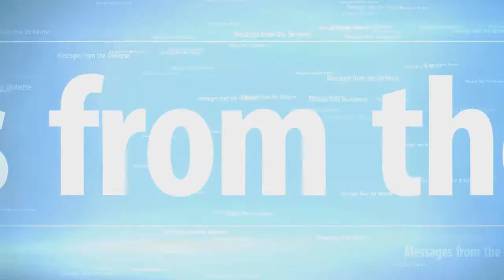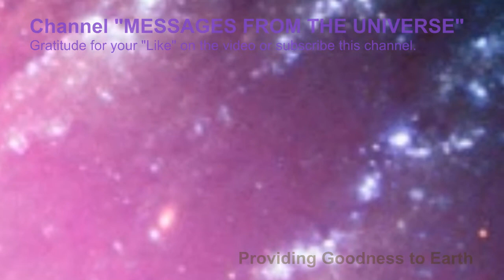NESARA GESARA: The position of your Life (Ascension Symptoms)